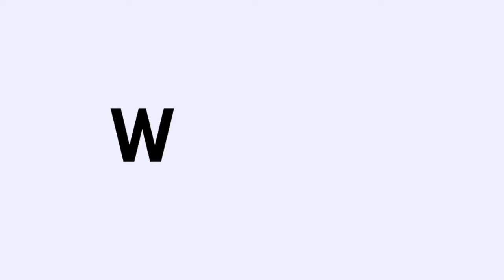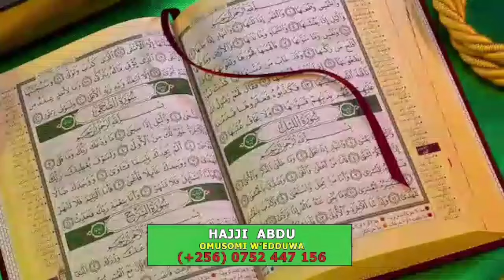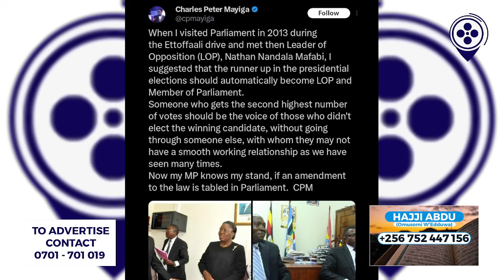KIKA! NE KATIKKIRO MAYIGA AYINGIDDE MU NSONGA ZA MP LUMU. AMUWABUDDE KU ETTEEKA LYE KU LOP OMUTUUFU.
THE KATIKKIRO OF BUGANDA MAYIGA OWEK. CHARLES PETER MAYIGA LAST EVENING SUGGESTED ABOUT THE MP LUMU AMENDMENT BILL ON HOW THE LEADER OF OPPOSITION SHOULD BE DETERMINED AND REMINDED HIM IT'S THE SECOND RUNNER-UP IN THE PRESIDENTIAL ELECTIONS TO AUTOMATICALLY BECOME THE LEADER OF OPPOSITION.